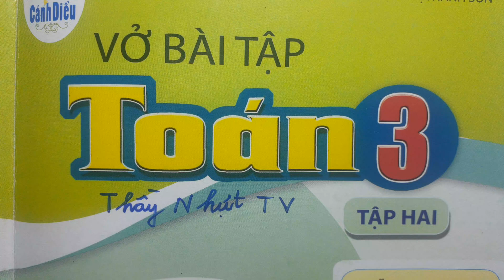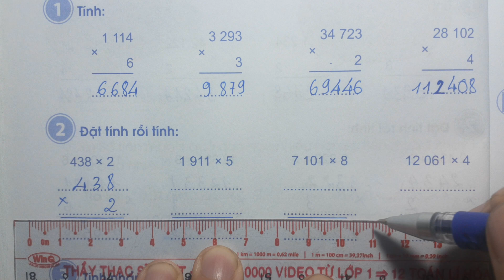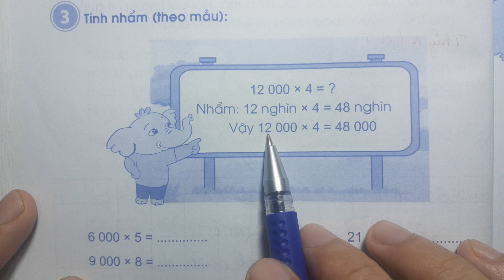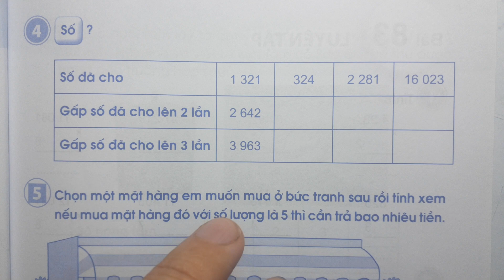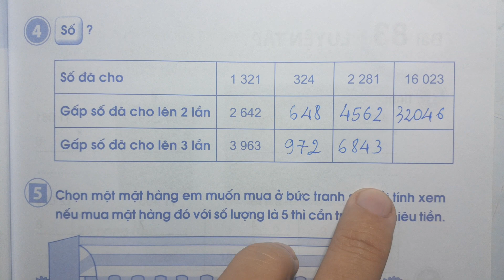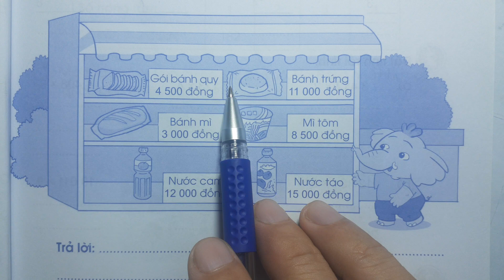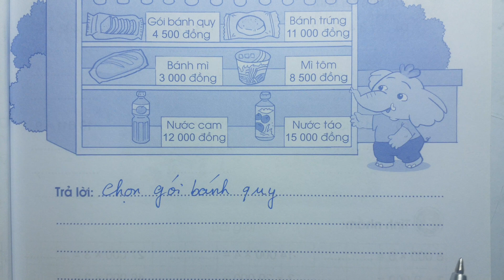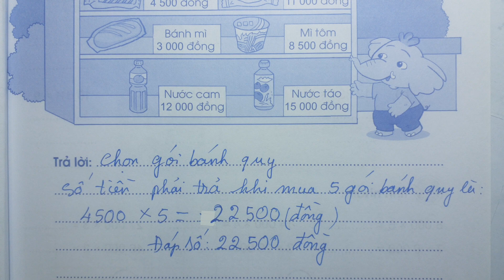VỞ BÀI TẬP TOÁN LỚP 3 CD Tập 2 Bài 82 - NHÂN VỚI SỐ CÓ MỘT CHỮ SỐ CÓ NHỚ - Thầy Nhựt TV